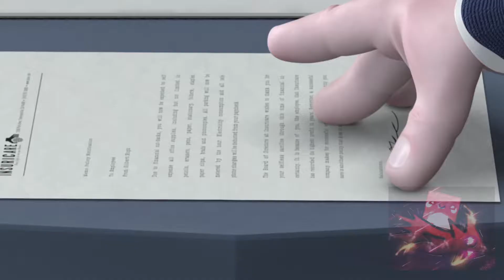I'm ʎddɐɥ ɮօɮ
A company is like an enormous co-